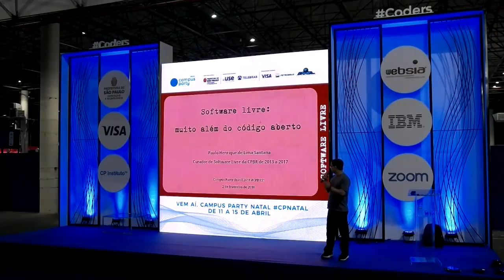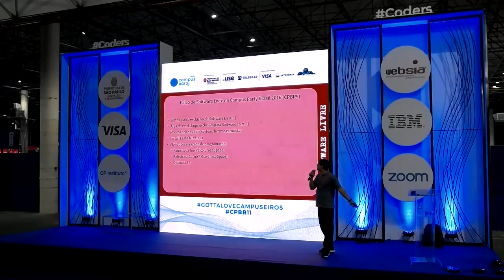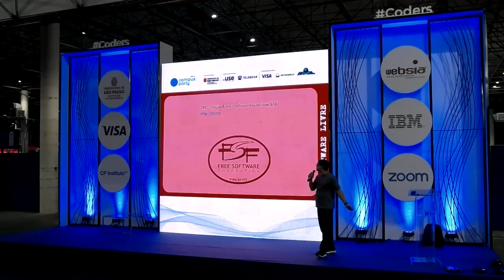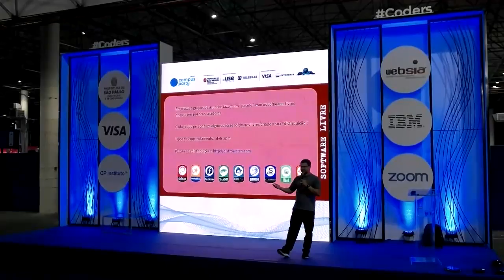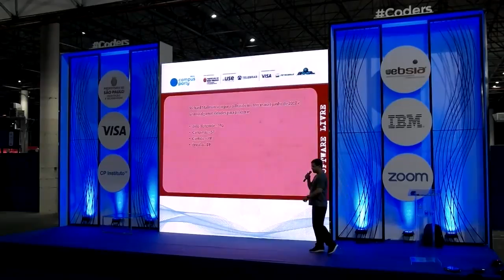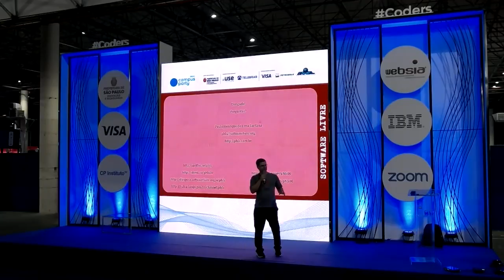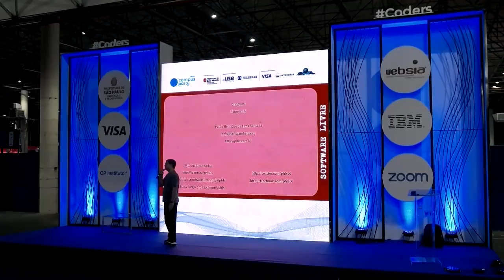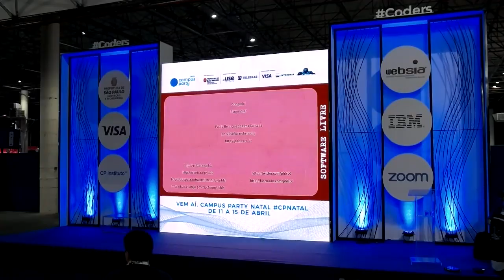CPBR11 - Palco Coders - 02/02/2018 21:30 - 22:30 - Software livre: muito além do código aberto.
PH - Paulo Henrique de Lima Santana - Debian Maintainer (DM), Bacharel em Ciência da Computação pela Universidade Federal do Paraná, trabalha com administração de redes e sistemas GNU/Linux em Curitiba. Entusiasta de Software Livre, participa de diversos grupos de atuação como a Comunidade Curitiba Livre e a Associação Software Livre.Org. Palestrou em edições do FISL, da Latinoware e da Campus Party Brasil. Coordenou a organização de eventos em Curitiba como o Festival Latino-americano de Instalação de Software Livre (FLISOL), o Software Freedom Day (SFD), o Circuito Curitibano de Software Livre, e a MiniDebConf Curitiba. Co-coordenou a organização da grade de programação do Fórum Internacional de Software Livre 2015 (FISL16) e 2016 (FISL17). Curador de Software Livre da Campus Party Brasil desde 2013.